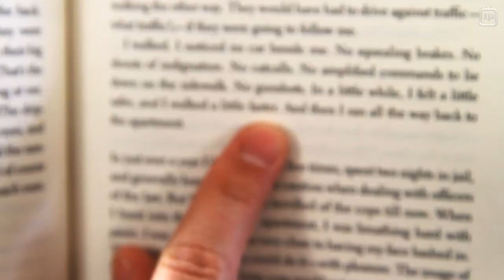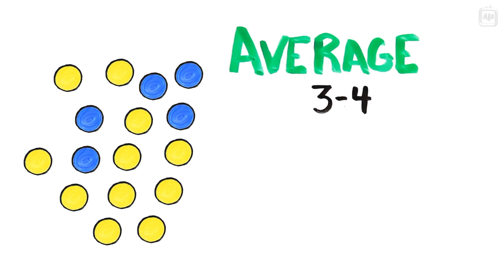Видеоигры делают нас умнее? [AsapSCIENCE]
Споры о вреде видеоигр активно ведутся уже более четверти века. В этом выпуске AsapSCIENCE поговорим об их подтверждённых положительных сторонах.

Перевод: Влад Иванов
Редактура: Алексей Лоскутов
Озвучка: Юрий Катарманов
Монтаж звука: Андрей Фокин
Монтаж видео: Джон Исмаилов
Обложка: Андрей Гавриков